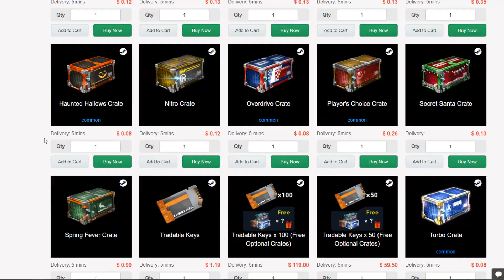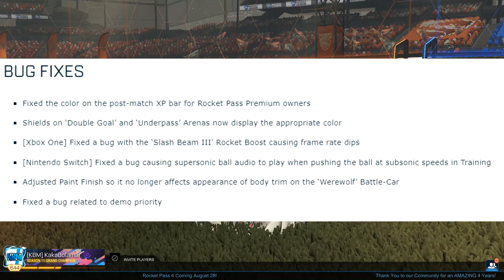RECOMPENSAS, S12, NOVOS STATUS TOCA AQUI, AUDIO E MELHORIAS! UPDATE 1.66 - Rocket League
Bom galera, kaka a bola do mar aqui e seja bem vindo a mais um video aqui no canal de Rocket League. Desta vez trago todas as novidades do update da season 12!

Recomendo muito! ♥